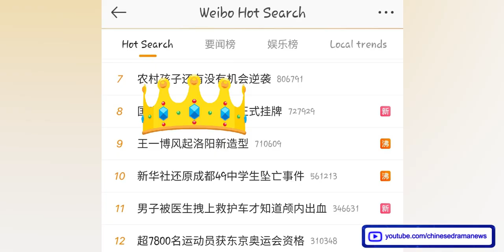Huang Xuan, Wang Yibo & Victoria Song Historical Drama Wind From Luoyang Releases New Posters 风起洛阳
Huang Xuan, Wang Yibo, Victoria Song, and Song Yi's drama Wind From Luoyang 风起洛阳 released new posters and a trailer for the 2021 iQiYi world conference.

�► Li Yitong & Bi Wenjun Jiu Xiao Han Ye Nuan - Johnny Huang & Li Qin My Dear Guardian Premieres

�► Darren Chen & Huang Riying Upcoming Historical Drama Destiny Of Love 错嫁世子妃

�► Zheng Yecheng & Crystal Yuan Upcoming Historical Romance Drama Zhu Qing Hao 祝卿好

�► Joy Of Life Season 2 Announced To Start Filming Soon - Joy Of Life 2 Cast

�► Allen Ren And Bai Lu Wrap Filming Forever And Ever 2 长安如故

�► Cheng Yi And Zhang Yuxi Upcoming Historical Drama Meng Xing Chang An

�► Ju Jingyi And Joseph Zeng Wrap Filming Rebirth For You 慕南枝

�► Zhao Lusi And Xu Kaicheng Wrap Filming A Female Student Arrives At The Imperial College 国子监来了个女弟子

�► Zhao Lusi Please Feel At Ease Mr. Ling Premieres - Esther Yu & Ryan Ding Moonlight Premieres

�► Yang Zi & Jing Boran The Psychologist - Xu Jiaqi & Wei Zheming Meet Me In Your Sound

�► Zhang Zhehan & Hao Ping Retro Detective - Sophie Zhang & Xing Zhaolin Choice Husband

�► Zhao Liying The Story of Xing Fu, Darren Wang & Ren Min's Drama, Gina Jin & Wang Ziyi Why Women Love

�► Top 5 Chinese BL Dramas And Korean Movies You Should Watch

�► Top 10 Best Chinese Historical Dramas Of 2020 You Should Watch

�► Top 10 Chinese Modern Dramas With Real Kiss Scenes

�► Top 10 Highest Rated Chinese Modern Romance Dramas Of 2020 You Should Watch In 2021

�► Top 10 Most Anticipated Upcoming Chinese Historical Dramas In 2021

�► Top 10 Most Anticipated Upcoming Chinese Modern Dramas In 2021

�► KEYWORDS �►